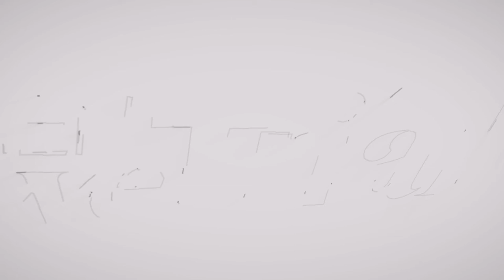The Doctor Is In: When We Tri(al) Launch with April Ryan